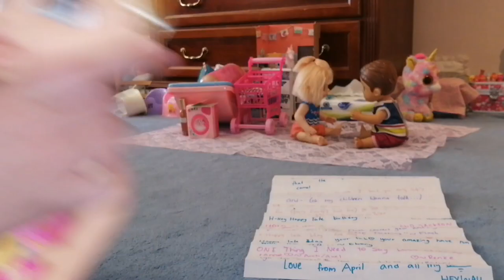Late Baby Alive birthday gift from A & More fun! 💖😆✨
Roblox:TBAN0408

More about me:

1.)name: I don't like to say my name but you could call me TBAN🤙
2.)Birthday:August 4th 2007
3.)Favorite animal: monkey 🙊
4.)Favorite baby alive:don't have one.
5.)Who inspired u? : Kelli Maple
6.)IBF:A & More Fun/I'm just me
7.)Favorite color: blue or purple
9.)What dose TBAN stand for:The Baby Alive Nursery
10.)How many dolls do I have:not sure but I think 34!
Please understand this is family friendly content anyone who discriminates or crosses the boundaries will be directly blocked! I'm not saying only kids should watch my videos! Anyone can watch my videos, but I'm saying the majority of the people who is watching my channel are kids, so please let's respect these rules and make everyone enjoy!

I love u guys so so much and I hope u have a wonderful day!! 💖